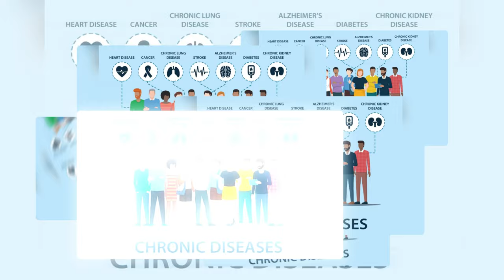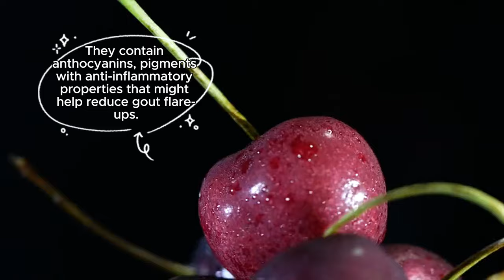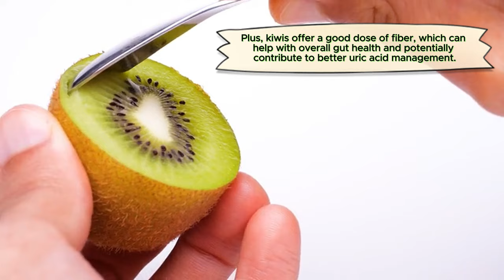🚨 GOUT CURE? 6 Fruits MELT Uric Acid Crystals! 😱 (#4 Will AMAZE You) | Dr. Li's Secret 🍒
In the world of natural remedies the esteemed Dr. William Li will help us to  reveal six incredible fruits that have the power to melt uric acid crystals and provide relief from gout. These fruits are not only delicious but are also backed by scientific research and recommended by one of the leading experts in the field.

Dr. William Li, M.D., is a world-renowned physician, scientist, and author who has made significant contributions to the understanding of diet and its impact on health. With a deep focus on angiogenesis—the formation of new blood vessels—Dr. Li has dedicated his career to exploring how certain foods can prevent and treat diseases. His bestselling book "Eat to Beat Disease" is a testament to his extensive research and offers actionable insights into using food as medicine. Dr. Li’s expertise makes his recommendations highly reliable and trustworthy.

Gout is a form of arthritis characterized by sudden, severe attacks of pain, redness, and tenderness in the joints. It occurs when uric acid builds up in the blood, forming sharp crystals in joints and surrounding tissues. This buildup can be due to various factors, including diet, genetics, and other health conditions. While medications are commonly prescribed to manage gout, incorporating specific foods into your diet can play a crucial role in reducing uric acid levels and preventing flare-ups.

Fruits are packed with essential nutrients, vitamins, and antioxidants that can help reduce uric acid levels and prevent the formation of crystals. Dr. Li has identified six fruits that stand out for their remarkable ability to combat gout. These fruits contain unique compounds that help dissolve uric acid crystals, reduce inflammation, and promote overall joint health.

How to Incorporate These Fruits into Your Diet
Adding these fruits to your diet is simple and enjoyable. Here are some tips to help you get started:

Smoothies: Blend these fruits into delicious smoothies for a refreshing and nutritious start to your day.
Salads: Add these fruits to your salads for a burst of flavor and extra health benefits.
Snacks: Enjoy these fruits as convenient, on-the-go snacks to keep your energy levels up throughout the day.
Desserts: Incorporate these fruits into your desserts for a guilt-free treat that supports your health.

Dr. Li’s fruit suggestions are based on extensive scientific research. His studies have shown that the compounds found in these fruits can significantly reduce uric acid levels and prevent the formation of crystals. These findings are supported by numerous clinical trials and peer-reviewed studies, making them a reliable addition to your gout management plan.

Incorporating these six fruits into your diet can be a game-changer for managing gout. They are not only delicious but also packed with nutrients that help melt uric acid crystals and provide relief from painful symptoms. Dr. William Li’s expertise and research provide a solid foundation for these recommendations, giving you the confidence to make healthier choices.

TIMESTAMPS
00:00 Power of Healing Gout
01:54 Stone Fruit Effects on Gout
03:10 Grapefruit  Effects on Gout
03:32 Oranges Effects on Gout
04:40 Berries Effects on Gout
05:52 Kiwi Effects on Gout
06:40 Apples Effects on Gout
08:11 Pears Effects on Gout